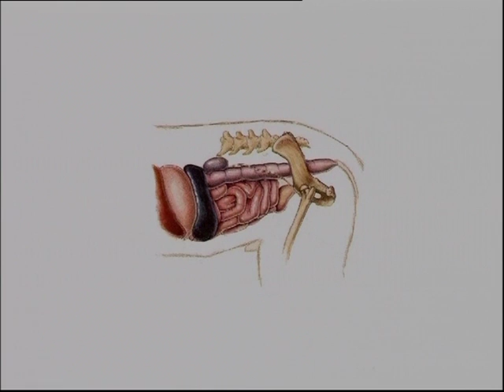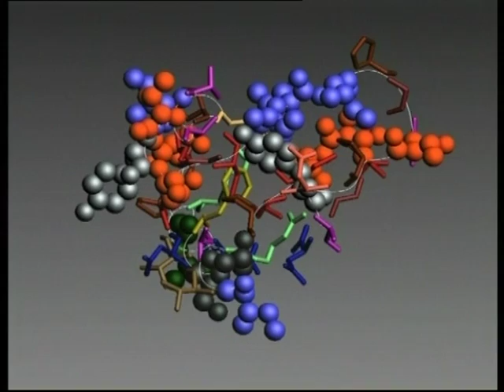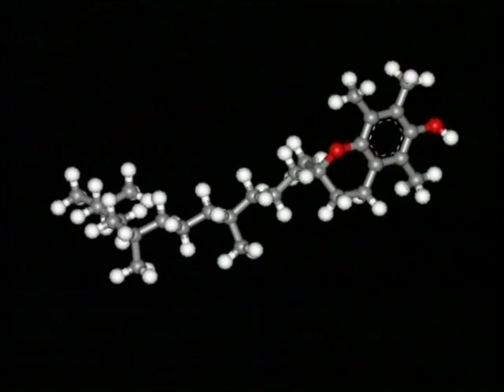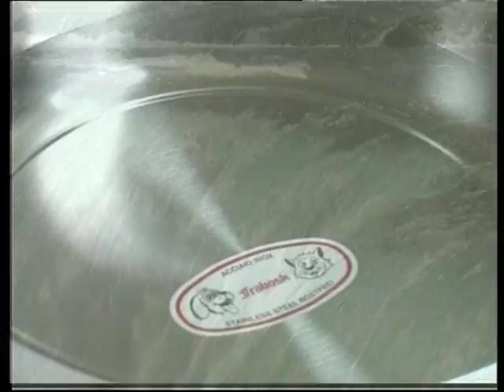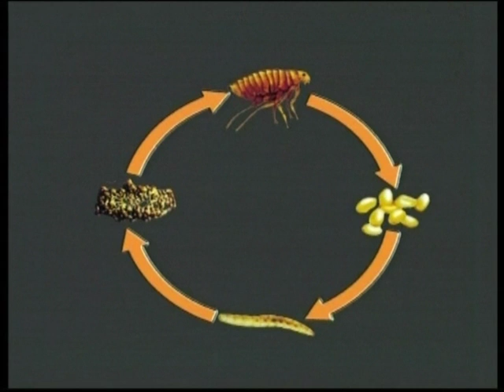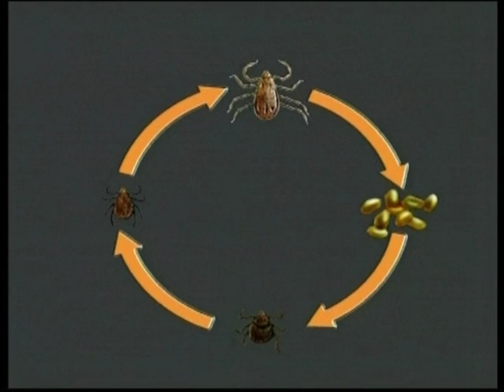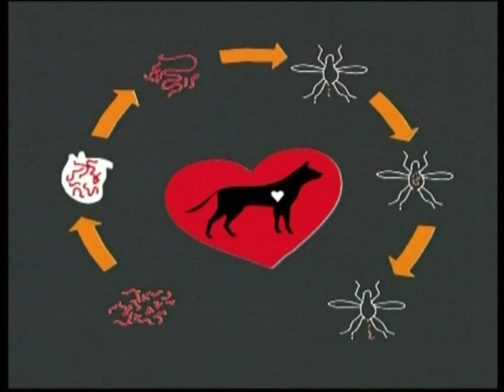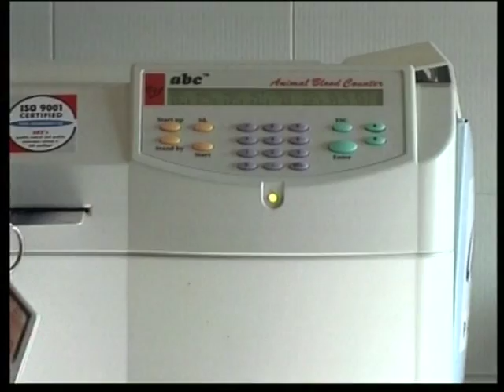The German Wirehaired Pointer and The German Shorthaired Pointer - Pet Dog Documentary English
The German Wirehaired Pointer is a medium to large-sized griffon type breed of dog developed in the 19th century in Germany for hunting. It became a leading gun dog in Germany in the later part of the 20th century. It is the result of the careful mixing and crossing of the griffon, Deutscher Stichelhaar, Deutscher Kurzhaar, and the hunting Pudelpointer in the late 19th century.

The German Shorthaired Pointer (GSP) is a medium to large sized breed of dog developed in the 19th century in Germany for hunting.The breed is streamlined yet powerful with strong legs that make it able to move rapidly and turn quickly. It has moderately long floppy ears set high on the head. Its muzzle is long, broad, and strong, allowing it to retrieve even heavy game. The dog's profile should be straight or strongly Roman nosed; any dished appearance to the profile is incorrect.The eyes are generally brown, with darker eyes being desirable; yellow or "bird of prey" eyes are a fault. The tail is commonly docked, although this is now prohibited in some countries. The correct location for docking for GSP is after the caudal vertebrae start to curl, leaving enough tail to let the dog communicate through tail wagging and movement.[citation needed] The docked tail should not be too long or too short but should balance the appearance of the head and body. The GSP tail is carried at a jaunty angle, not curled under. When the GSP is in classic point stance, the tail should be held straight out from the body forming a line with the pointing head and body. Like all German pointers, GSP have webbed feet. They are known for going after water fowl in the water. -